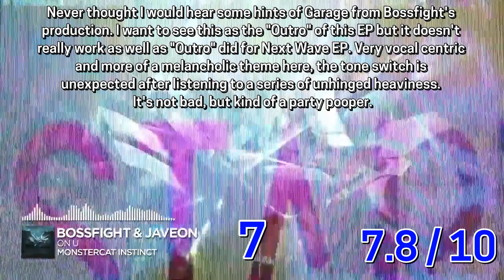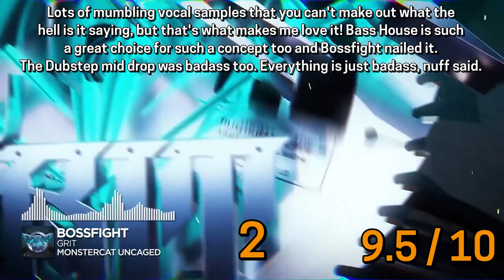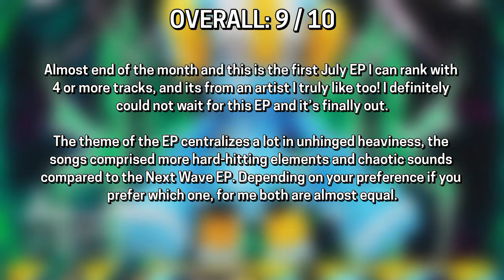JLunarmy Ranks Bossfight - Agony District EP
I heckin love absolutely completely extraordinarily undeniably insane bangers